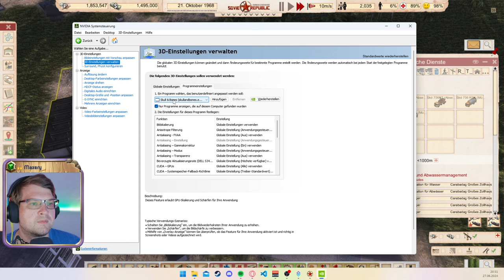🏭 Staffel 7.5 💖 Folge 22 💖 Workers & Resources 🏭